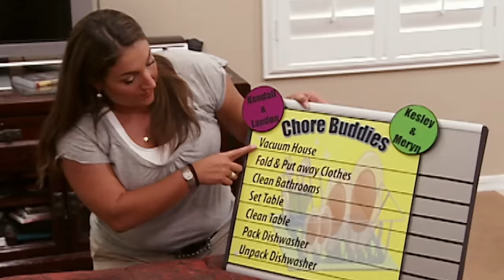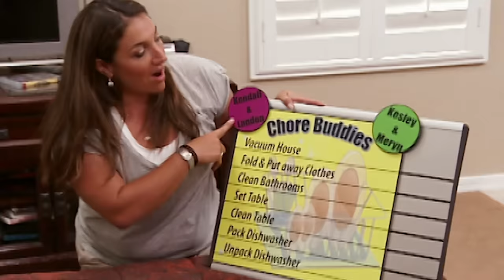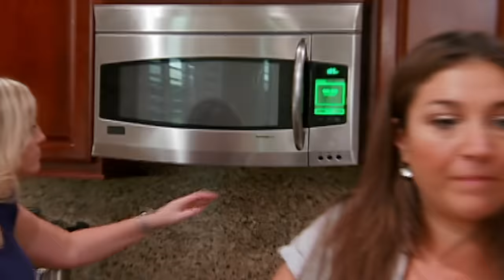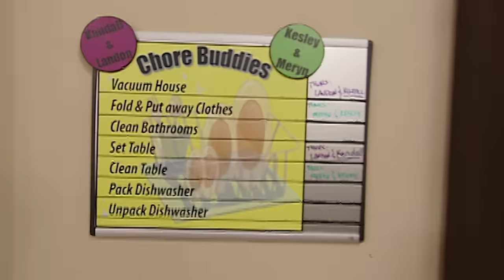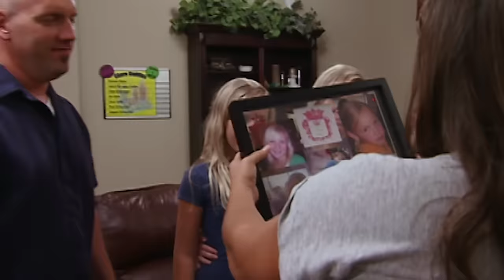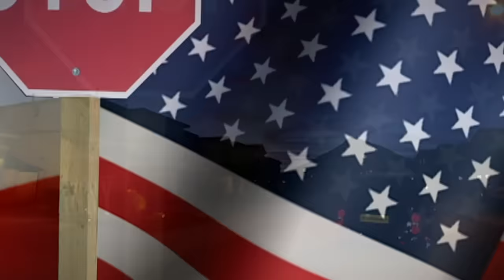The Miller Family Full Episode | Season 7 | Supernanny USA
Mom deals with the kids by pacifying or tolerating bad behavior while Dad yells at the kids and can get physical with them.

🌍 Check out the World’s Strictest Parents YouTube Channel for more tantrums, fights & naughty kids from around the world: ▶︎